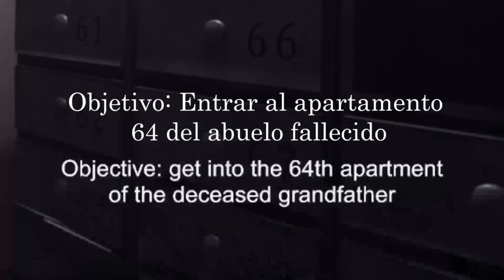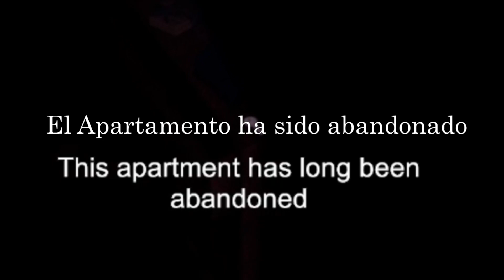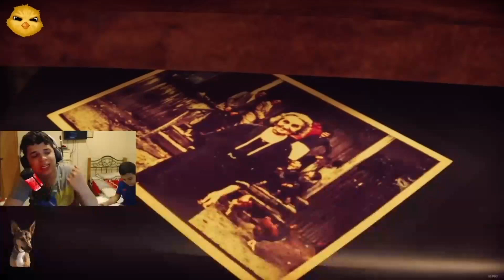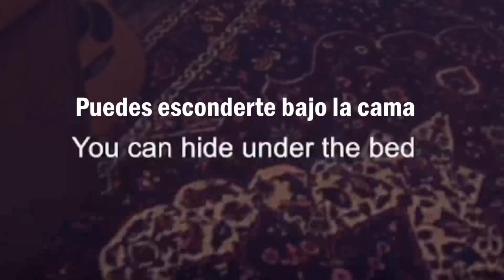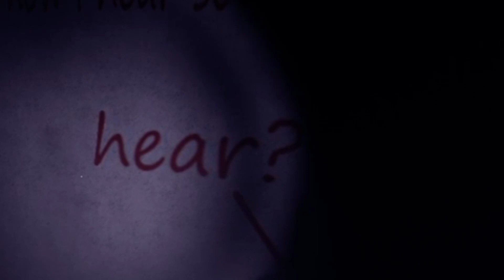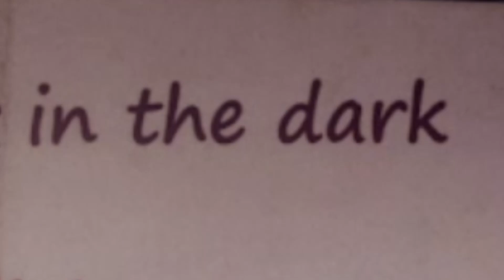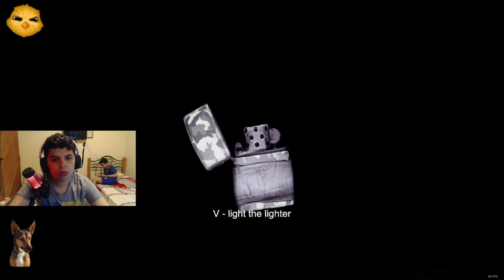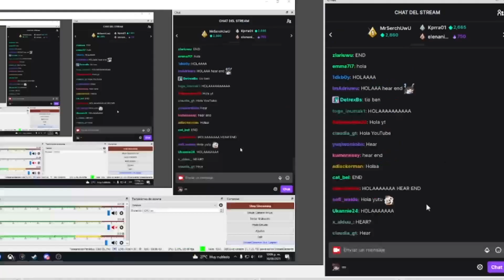El juego mas terrorífico que he probado🥵🥴 - from the darkness